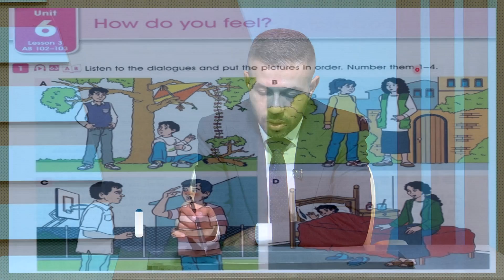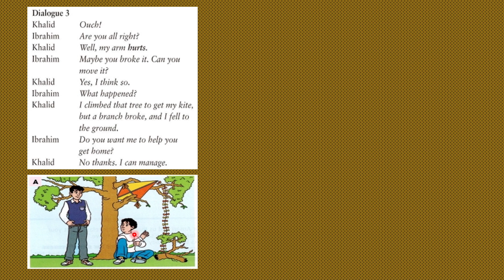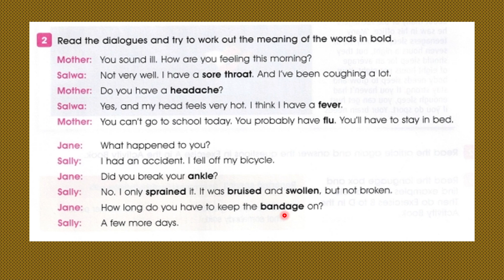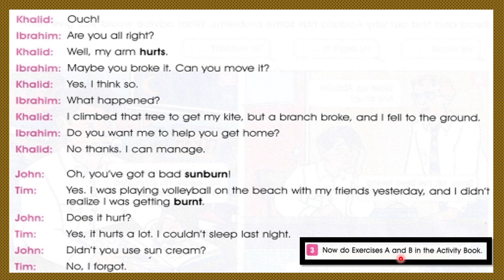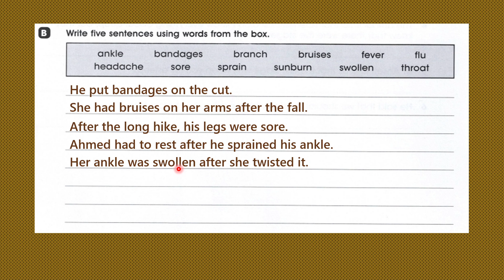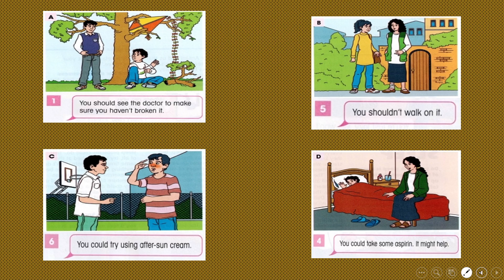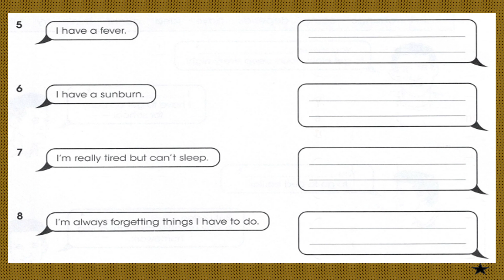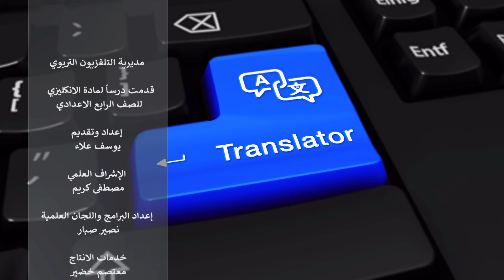اللغة الانكليزية الرابع الاعدادي - الوحدة السادسة / الدرس الثالث